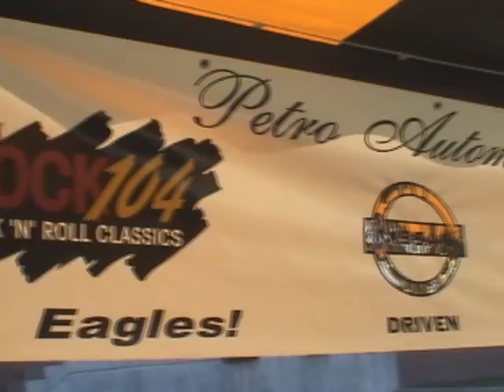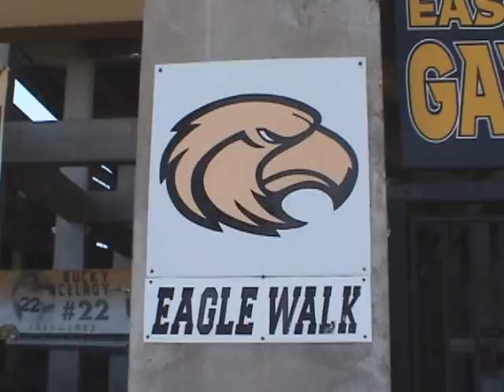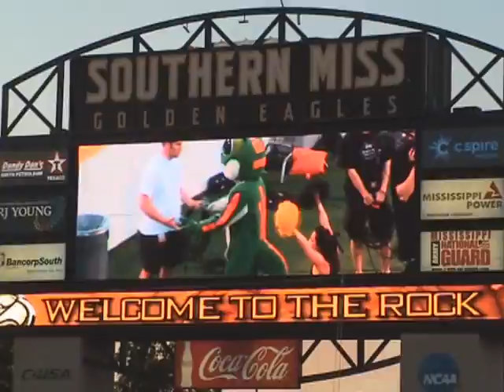WXRR Southern Miss 100111